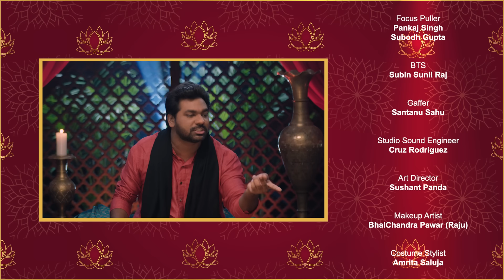Zakir Khan | Farzi Mushaira | Episode 10 | Chacha Vidhayak special